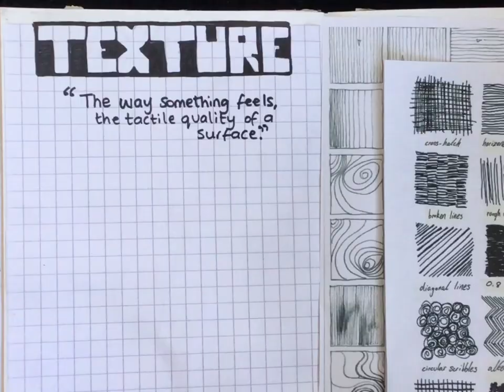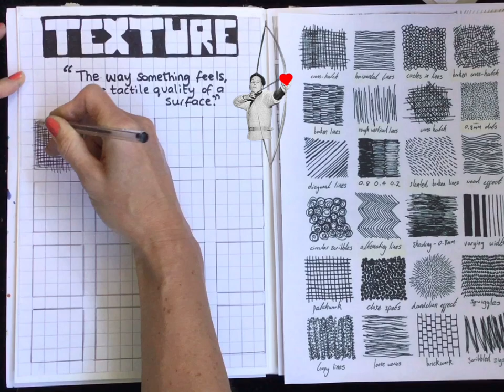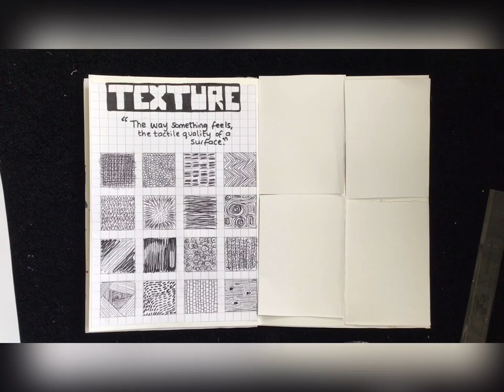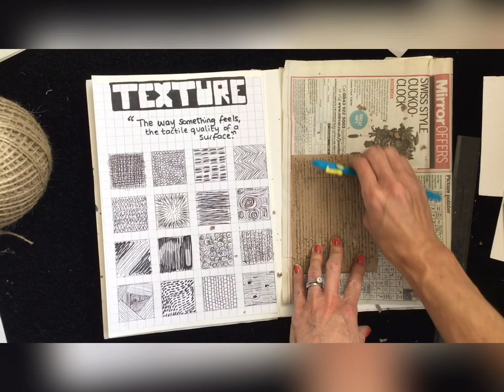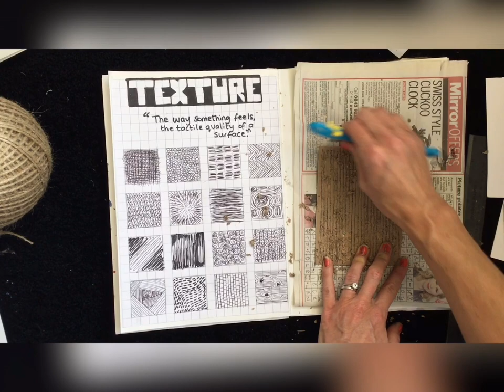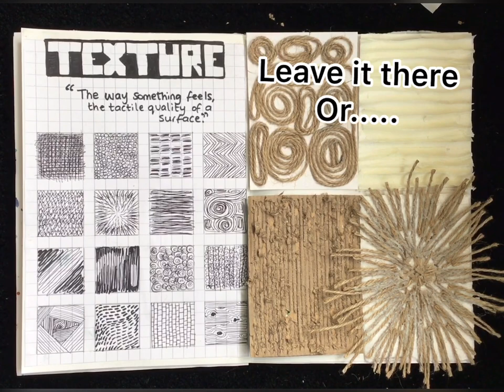Texture- Mark Making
Learn how to make different qualities of marks to create different textures. Limited materials needed. Develop the textures as far as you want to.